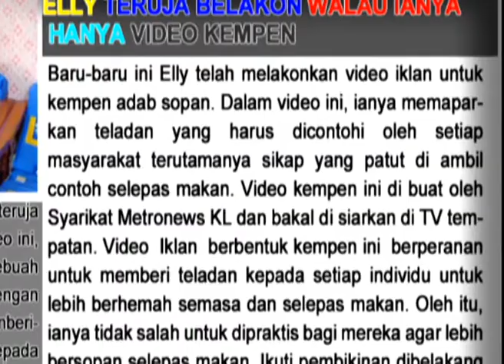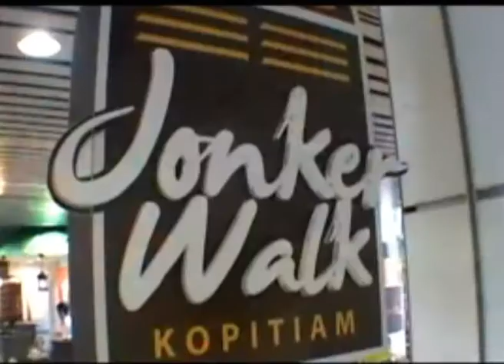MetronewsKL-Elly Raja Lawak 4- Terlibat Dalam Video Kempen Adab Sopan